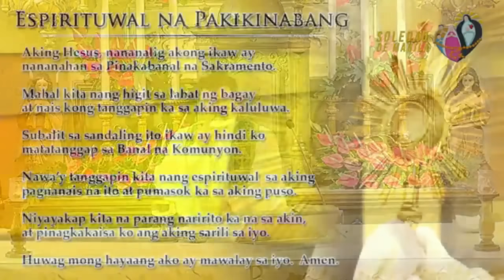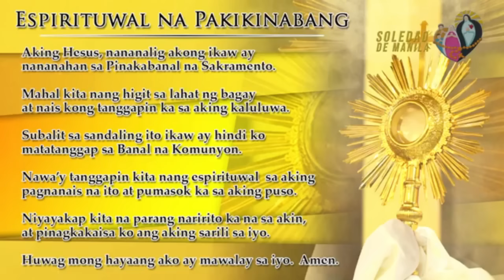Banal na Misa, Miyerkules, February 7, 2024